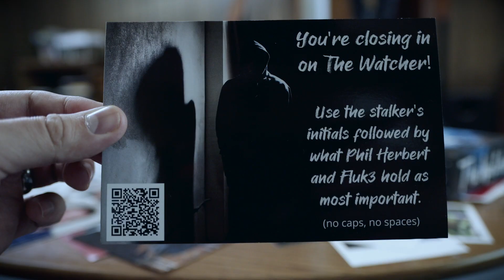Deadbolt Mystery Society - Friends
A promotional video production created for Deadbolt Mystery Society - a mystery subscription box that comes packed full of new puzzles and mysteries to solve every month!

copyright Deadbolt Mystery Society 2020.

Ready to create your next big promo? We can help - just shoot us a message!

Glenn Payne
Owner, Dead Leaf Productions Film Company